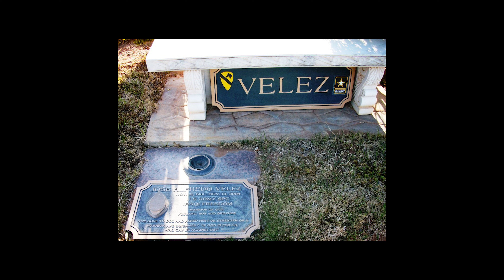Gold Star Sister Speaks on Grief and Healing after the Death of her Two Army Brothers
Monica Velez’s world fell apart when both of her brothers died while serving in the Army. Through Travis Manion Foundation, she learned to pick up the pieces and overcome her grief by serving others.